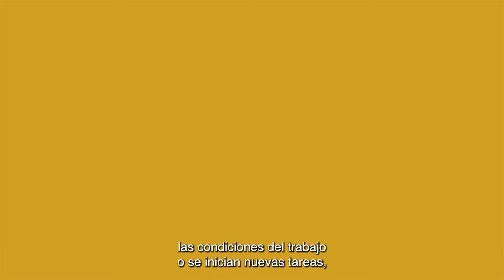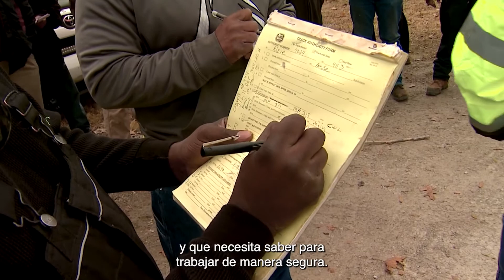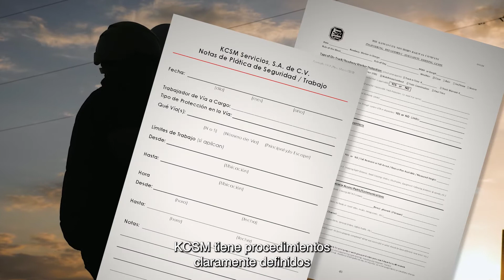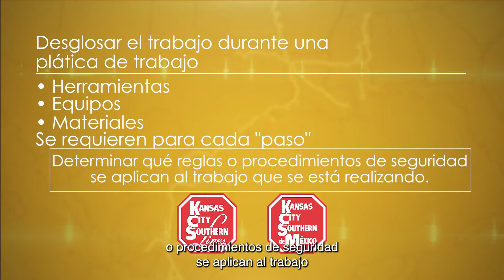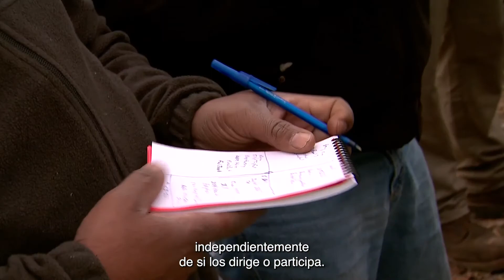KCS Quarterly Safety Network Ep 9 Spanish (Open Captions)